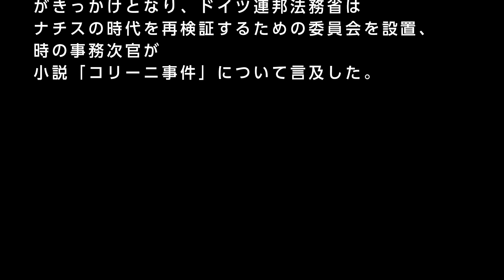史上最大の司法スキャンダルを暴く！憲法学者が語る映画『コリーニ事件』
“国家”を揺るがした世界的ベストセラー待望の映画化！
「コリーニ事件」（創元推理文庫刊）
世紀の裁判で明かされた、戦後ドイツの‹不都合な真実›とは？
現役弁護士が放つ、リーガル・サスペンス！！

映画『コリーニ事件』6.12(金)全国ロードショー！

フェルディナント・フォン・シーラッハ